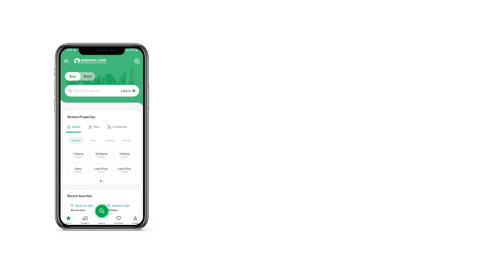5 MARLA RESIDENTIAL PLOT FOR SALE IN PARK VIEW CITY LAHORE